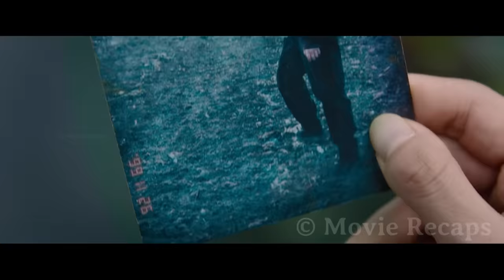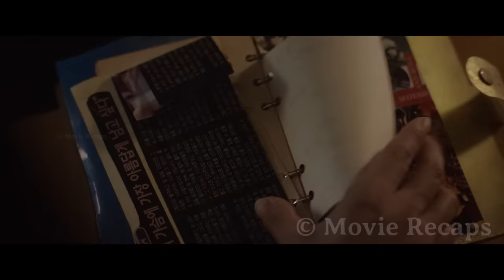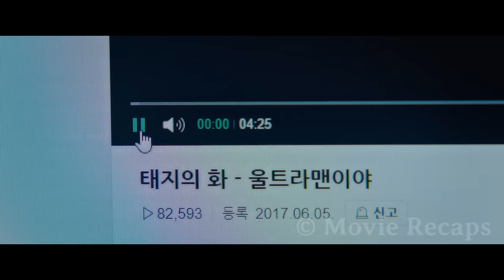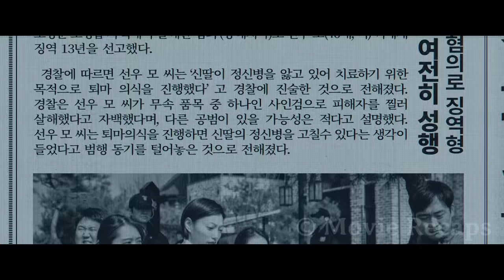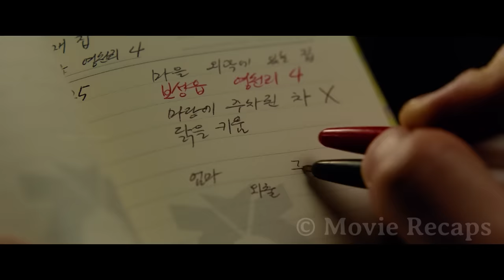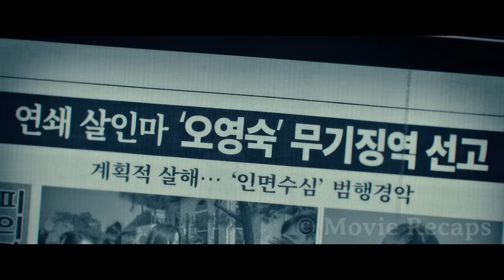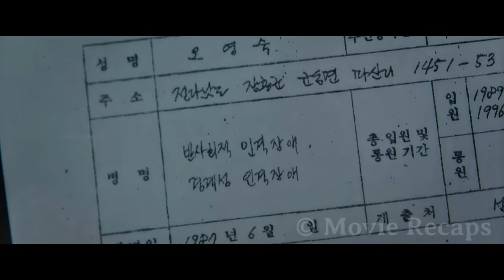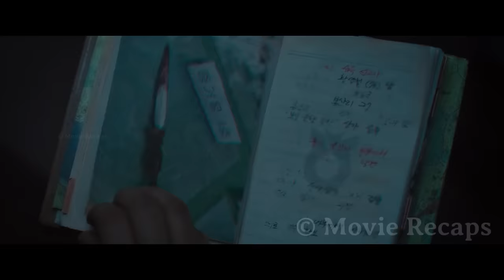Two Women Who Live 20 Years Apart Are Able to Communicate Using a Phone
Two women live in different time. One phone call connects the two, and their lives are changed irrevocably after they start communicate.

Other title:
the call full movie,
the call movie review,
the call 2020 korean,
the call 2020 movie trailer